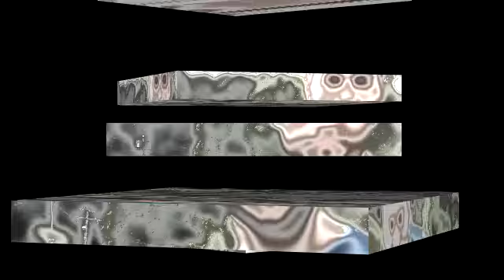ANTC-Monday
Introducing the contestants for  America's Next Top Counselor from Maine District NYI Teen Camp 2010